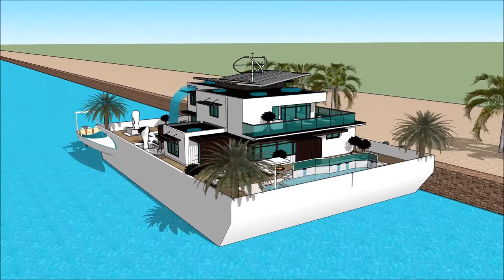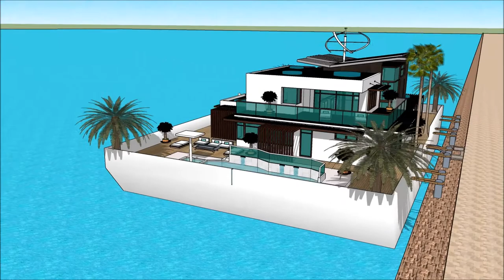Casa flotante tailandia casa flotante dubai precio casa barco inmobiliaria casa barco realico malco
The floating house villa houseboatzania launching an innovative high-end luxury yacht floating house villa mansion home design potentially as a display of exhibition of the Casa flotante tailandia  casa flotante dubai precio casa barco inmobiliaria casa barco realico malco.

The collection of the Floating house villa houseboatzania concept of Casa flotante tailandia  casa flotante dubai precio casa barco inmobiliaria casa barco realico malco consists of high luxury and architectural art pieces in minimalism combined with living on the waterfront of the harbour.

The floating house villa mansion yacht design has the basis to sustain living with high standards and contemporary structural design Casa flotante tailandia  casa flotante dubai precio casa barco inmobiliaria casa barco realico malco with numerous of prospects for excessive living and celebrating the desire of life worldwide: